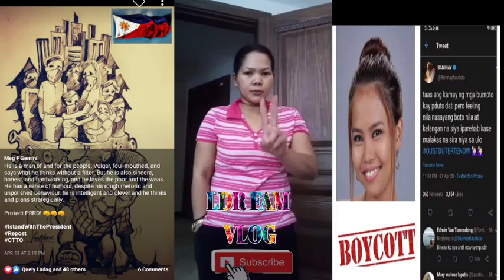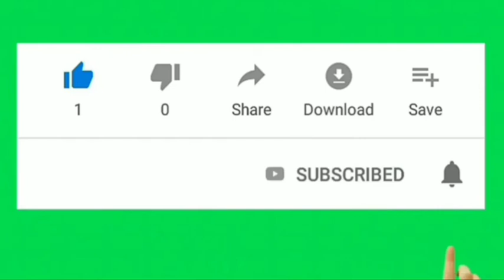We love you support DU30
President Rodrigo Roa Duterte passed Proclamation No. 934 declaring the 4th week of March 2020 as a National Week of Prayer.

The whole world should be praying this now I got all choked up as I prayed it.
Let’s bow our heads and pray:

Eternal Father, You made the whole world stop spinning for awhile.
You silenced the noise that we all have created
You made us bend our knees
again and ask for a miracle.
You closed Your churches so we will realize how dark our world without You in it.

You humble the proud
and powerful.
The economy is crashing,
businesses are closing.
We were very proud,
we thought that everything
we have, everything we
possess was the result of
our hardwork.
We have forgotten that it was always Your grace and mercy that made us who we are.

We’re like running in circles looking for some cure to this disease but in fact it takes humility to ask for Your wisdom.

We’ve been living our lives like  we will be here on earth forever, like there’s no heaven.
Maybe these trials are Your
mercy in disguise.
Maybe this virus is actually
Your way of purifying us,
cleansing our soul, bringing
us back to YOU.

.. In the past you serenaded us with Hosea’s song:

“Come back to me with all your heart.
Don't let fear keep us apart
Trees do bend though straight and tall.
So must we to others' call
Long have I waited for
Your coming home to me
And living deeply our new lives”.

You have been patiently waiting for us. We’re so sorry for ignoring Your voice. For our selfish ways. We all deserve this. We have forgotten You Dear Father. 😔

.. We’ve forgotten that You are GOD .  You only need to  say the words and our souls shall be healed.

🙏🙏🙏Prayer for all🙏🙏

Copy paste kulng